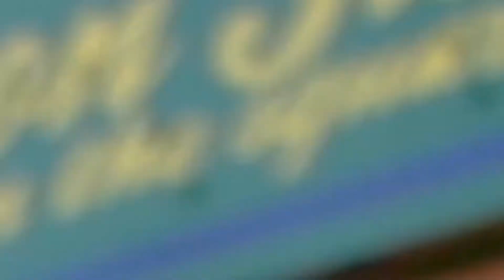Taco Tuesday at Don Juan's in Tyler! FANTASTIC $1 TACOS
This week we celebrated Taco Tuesday at Don Juan's Mexican Restaurant in Tyler!

The Property Shoppe is a Real Estate group located in Tyler, Texas and serves all of East Texas in real estate, community, and helps with non-profits as well.